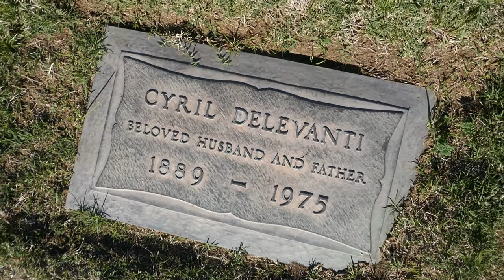Actor Cyril Delevanti Grave Forest Lawn Memorial Park Glendale California USA January 2021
Actor Cyril Delevanti Grave Forest Lawn Memorial Park Glendale California USA January 2021. Harry Cyril Delevanti was an English character actor with a long career in American films. He was sometimes credited as Syril Delevanti. Movies include: The Night of the Iguana, Dead Ringer, Red Barry, Soylent Green, The Jade Mask, The Killing of Sister George, D-Day the Sixth of June, I Bury The Living, From the Terrace, The Greatest Story Ever Told, Night Monster, The Adventures of Smilin Jack, The Girl Most Likely to.., Black Eye Kings go Forth, Son of Dracula, Crowhaven Farm, Bye Bye Birdie, The Shadow Returns, Macho Callahan, Bedknobs and Broomsticks, Phantom of the Opera, Trooper Hook, The Phantom of 42nd Street, Man Hunt, Monsieur Verdoux, Forever Amber, Frankenstein Meets the Wolf Man, David and Bathsheba, Ride Out For Revenge, The Lodger, The Invisible Man's Revenge, Gun Fever, Counterpoint, The Mysterious Mr. M,  Captain Tugboat Annie, The Emperor Waltz, Ministry of Fear, Sherlock Holmes and the House of Fear, Phantom Lady, Scotland Yard Investigator, A Dispatch from Reuters Journey for Margaret, Confidential Agent, Lured The Shanghai Cobra, Three Strangers, Arrowsmith, The Pied Piper of Hamelin, Limelight with Charlie Chaplin, Deception with Bette Davis and more.